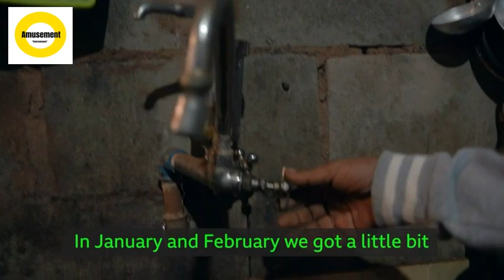Brazil: A Drought With Roots In The Amazon Jungle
Welcome to the official channel of Amusement.

Close
Large parts of South America are facing the most severe drought in nearly a century. At threat is one of the largest waterways in the region, the Paraná water system that millions of people in Brazil, Paraguay and Argentina rely on for water and energy. The reason, say climatologists, is La Niña, a natural phenomenon that disrupts weather patterns. But there are also other factors at play – like deforestation further north in the Amazon jungle.

- Films
- Movie trailers
- Exclusive movie clips
- Movies updates
- Reviews
- Vignettes

Amusement is a form of activity that holds the attention and interest of an audience or gives pleasure and delight. It can be an idea or a task, but is more likely to be one of the activities or events that have developed over thousands of years specifically for the purpose of keeping an audience's attention.